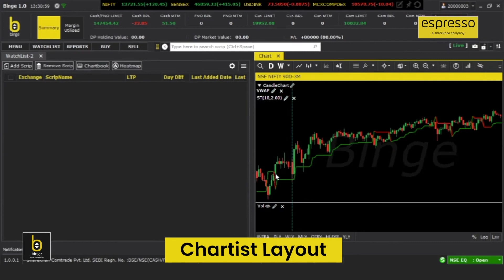Explore Espresso Binge Layout | Espresso क्विक लेआउट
"Explore Espresso Binge Layout Features

In this video, let’s take a look at the quick layouts available on Binge! We believe that first impressions matter! Therefore, Binge gives you a choice of 3 predefined layouts to suit your trading style and to make it more convenient – Investor, Chartist, and Trader layouts.

About Espresso:
India's zero delivery brokerage on loss-making trade. We care that traders succeed with a low brokerage rate and pay only when they profit for futures & options trading."